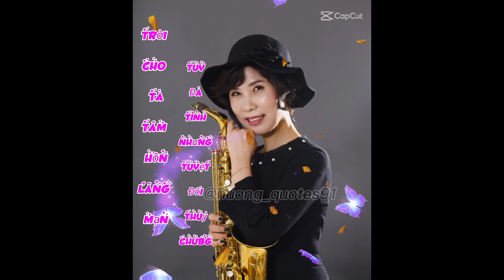Cover 청춘에서 황혼으로 (가수이상예)Alto Saxo